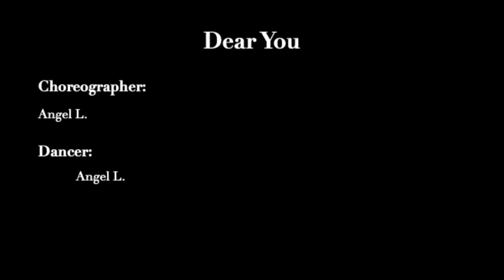2022 ISB Bluefire Showcase - Trip Down Memory Lane: Dear You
Choreographed by Angel L.